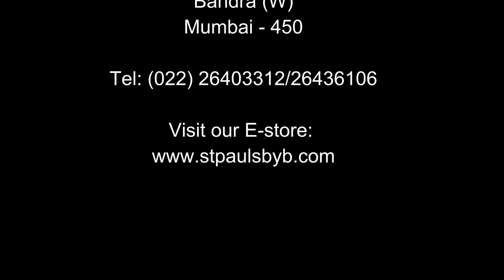Book on WONDER WOMEN OF INDIA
Wonder Women of India
By Dr Jeanette Pinto